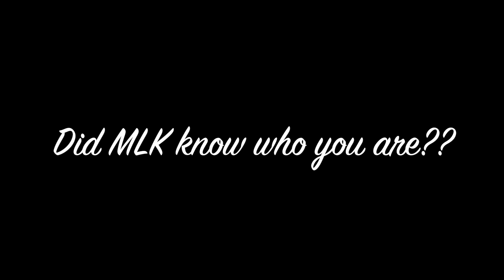Did MLK know who you are, did he try to change before his death?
MLK realizing his mistake and leaving record of it.